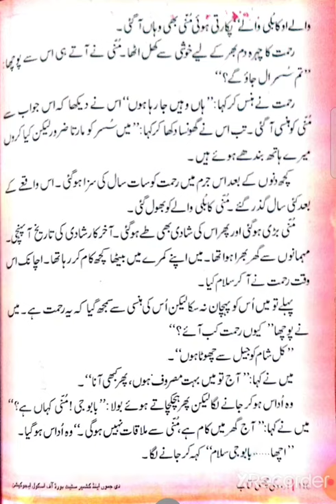6th Urdu Topic کا بلی والا part 2 by Saber Hussain Tr UPS Cheyari